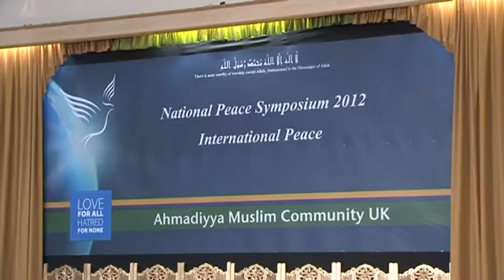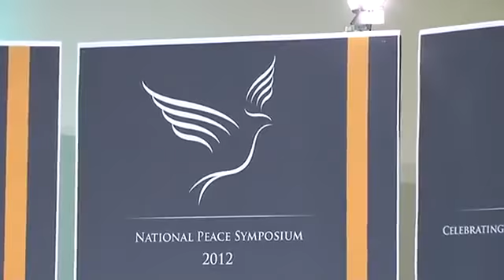Ahmadiyya Muslim UK Peace Symposium 2012